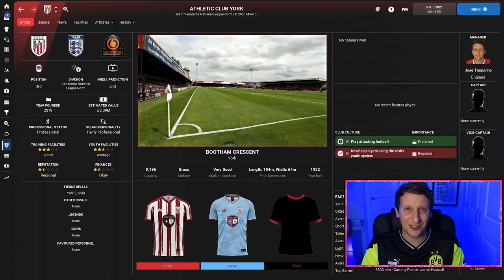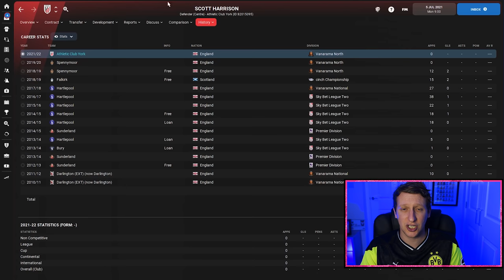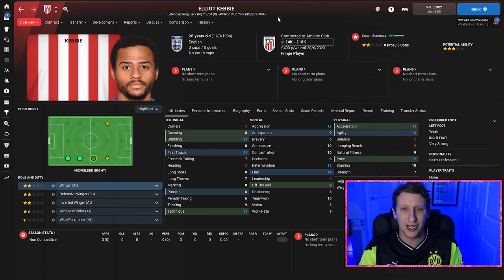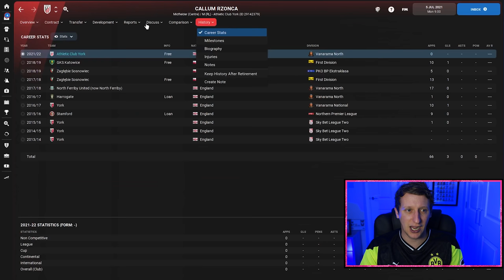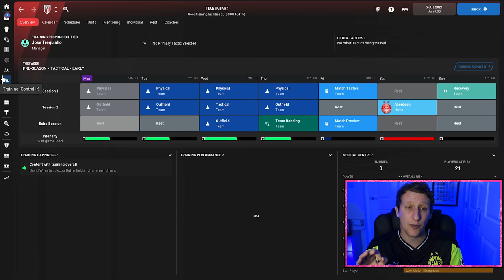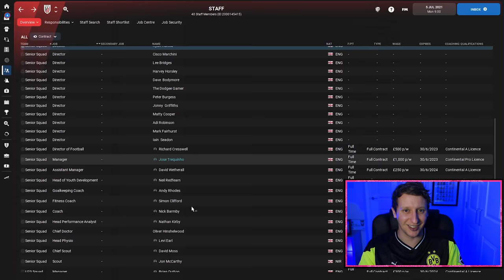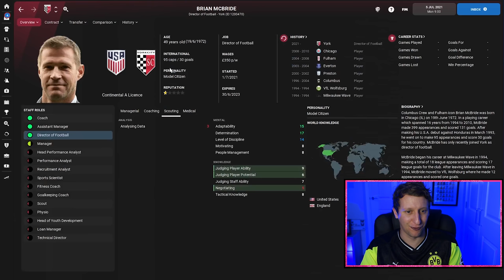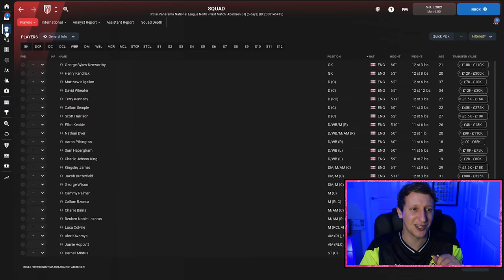FM22 EP1 | WELCOME TO ATHLETIC CLUB YORK | FOOTBALL MANAGER 2022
Welcome to my main save for Football Manager 2022 Yorkshire or Nothing, A series based around a fan owned breakaway club called Athletic Club York who like their namesake in Bilbao we can only sign players who have been born in the county of Yorkshire any players outside of Yorkshire need to have been developed in our own youth academy. Our city rivals are York City now named York City Soccer Club who are owned by an American billionaire. Certain parts of this story are true. York city were bought by a man called John Batchelor who changed the name to York City Soccer Club.

John at Monarch kits for his superb Athletic Club York Shirt design

The FM Kitman for re-creating the York Soccer Club shirt designs go check him out

Big 💗 to all my Patreons on the channel absolute legends thank you for your support💗For monthly shirt giveaways, Entry into the FMP Super League, to be a regen in one of my saves, play in draft modes and for BONUS extra content then please head over to the Patreon 👇

💬JUMP IN THE DISCORD💬Talking FM, Football shirts plus tactical uploads and private rooms for channel members and patreons!!!